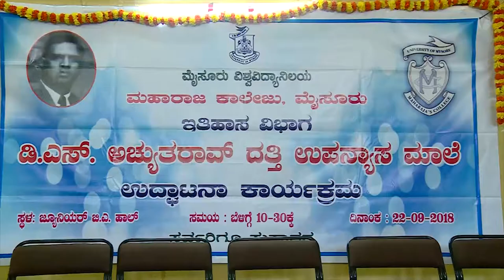DSA Endowment Lecture Series Inaguration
DSA Endowment Lecture series by eminent History Scholars was inaugurated on Sept 22nd 2018. Organized annually by Maharaja's college, first lecture was delivered by Dr. S. K. Aruni, Regional Director of Indian Council for History Research.